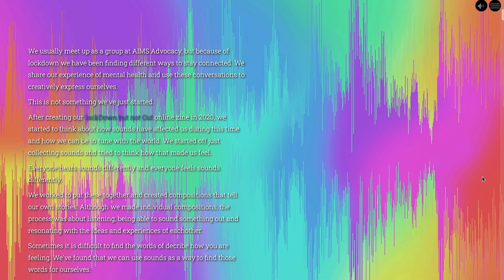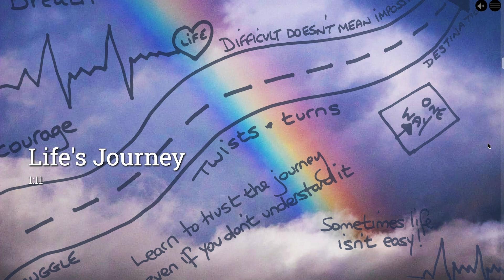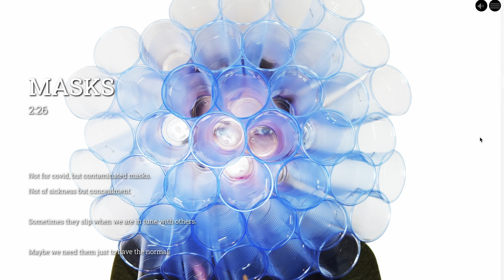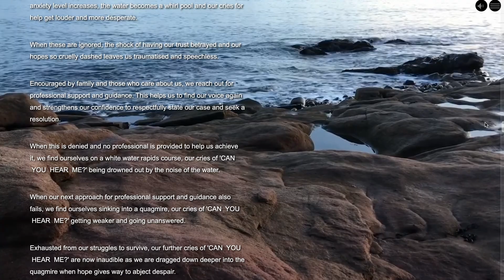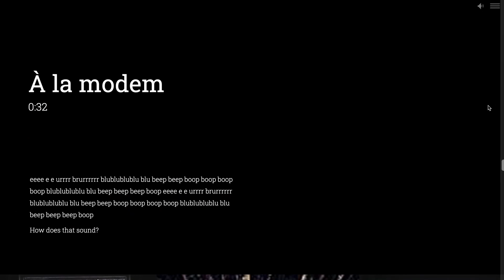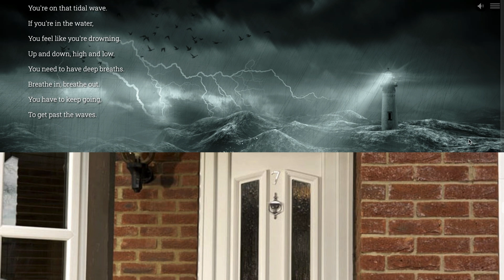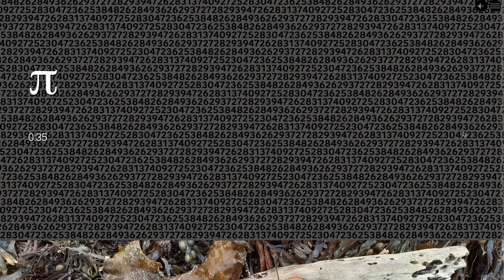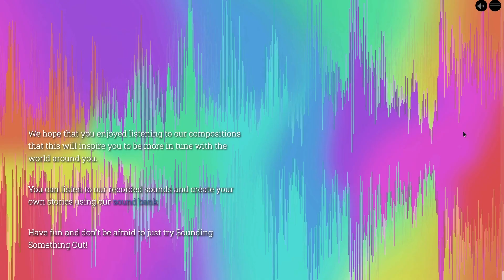Sounding Something Out - Website Walkthrough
Everyone hears sounds differently and everyone feels sounds differently.

We worked to record sounds from lockdown and created compositions that tell our own stories. Although we made individual compositions, the process was about listening being able to sound something out and resonating with the ideas and experiences of each other.

This is a walkthrough of the Sounding Something Out website we created for the project. You can also browse the website yourself